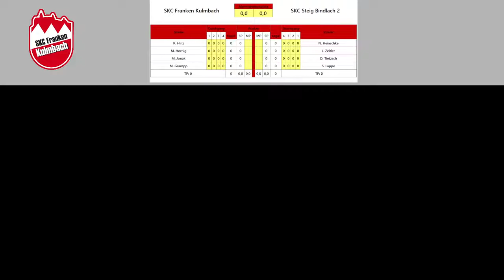Sportkegeln Oberfranken | Bezirksliga A Nord/Ost | SKC Franken Kulmbach - SKC Steig Bindlach 2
Livestream vom Heimspiel